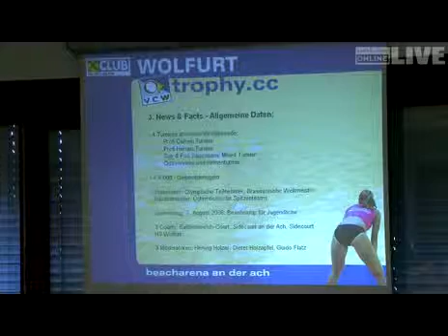Beachvolleyball der Spitzenklasse in Wolfurt